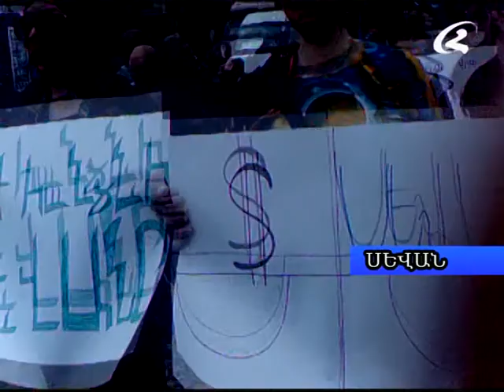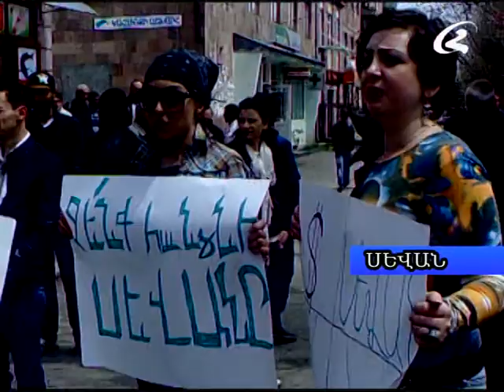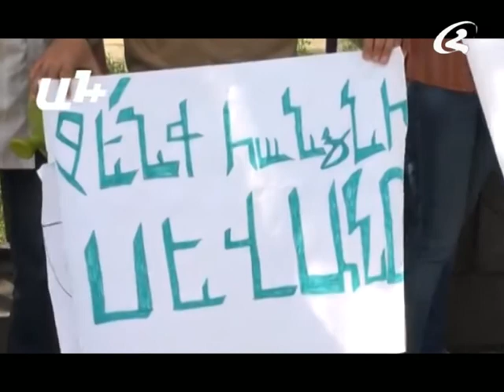Լուրեր 28 04 2014